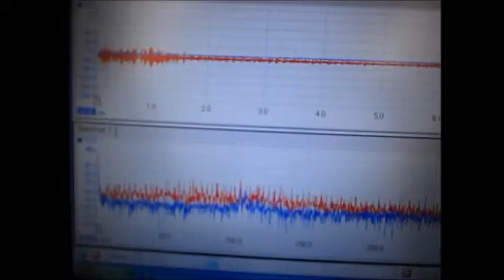超音波洗浄機実験 Ultrasonic cleaning machine experiment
１：キャビテーションと音響流の制御技術
２：超音波専用水槽の製造、液循環制御技術
３：間接容器・治工具の設計・応用技術
４：マイクロバブル・ナノバブルの応用技術
５：超音波の測定・解析・評価技術
６：・・・

1: Control Technology of Cavitation and Sound Flow
2: Manufacture of Tank Only for Ultrasonic Wave, Liquid Circulation Control Technology
3: Design and Applied Technology of Indirect Container and Jigs & Tools
4: Applied Technology of Microbubble Nano Bubble
5: Measurement and Analysis / Evaluation Technology of Ultrasonic Wave
6: ･･･

　１）パワー洗浄シリーズ（28KHz　300W）
　２）精密洗浄シリーズ（72/KHz　300W）
　３）投込振動子型超音波洗浄機　２００G （38kHz  150W)